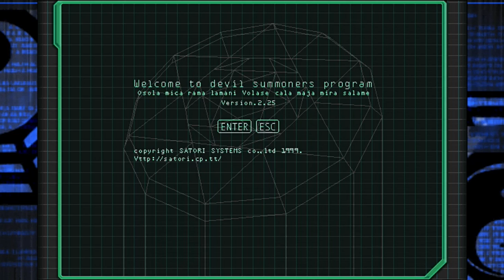極限攻略！真・女神転生デビルサマナー 運特化プレイ #28 「最強造魔レヴィアサン」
デビルサマナー事件簿 FIle:28 異界・最強造魔レヴィアサン

攻略概要
前回のエノク戦でMP回復手段が底をついてしまったため、
今回はパーティのMPが尽きる前に
カタをつけなければなりません。

造魔レヴィアサンは通常攻撃他ダメージソースが全て
全体攻撃になっています。よって隊列はほぼ無意味。
ボスの魔法は火炎氷結なので双鬼冠を身につけた主人公を
矢面に出して盾にします。
これでしばらくは保つかと思ったら
初手で通常攻撃が飛んできて後衛側が壊滅。
タルンダが安定してくるまでは蘇生マラソンに。

レヴィアサンはデ・カジャ、デ・クンダによる
補助打ち消しの行動率が前二人のボスより高いので
非常に落ち着かない展開でしたが、
クルースニクにDEFENSE命令を出していたことが仇となり
クライマックスは大将同士の殴り合いへ。

1080pアプコン＆5.1chサラウンド化後に
ドルビープロロジックIIリマスタリング済み。

真・女神転生デビルサマナー再生リスト

『真・女神転生デビルサマナー』は現在PSNで配信されているタイトルです。